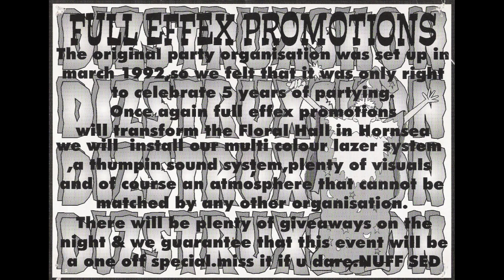cc29397 (Solved)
*Id'd as Sadie Glutz – Fix (Baby Doc Remix)*